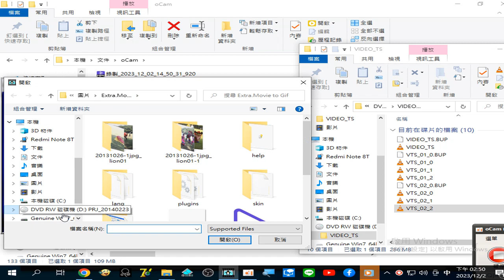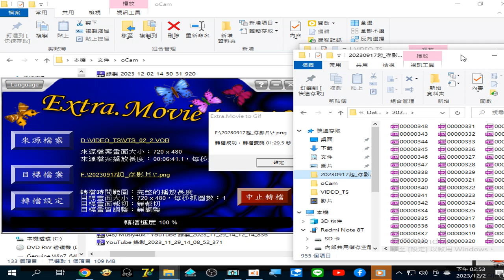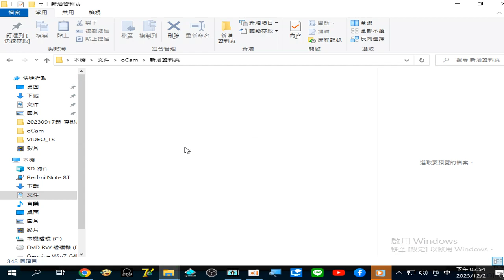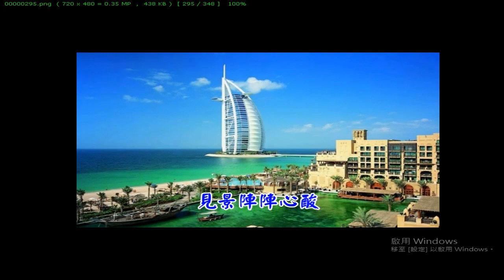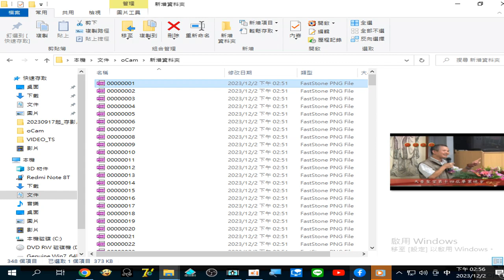ExtraMovieToGif 操作實況#瀏覽圖片道歌影片的圖片集#台語善歌集 第二集 04含#天普聖堂#寶光聖堂#寶生聖堂 影像 花東美景 世界美景 （中華民國九十年代影片，20231202取圖